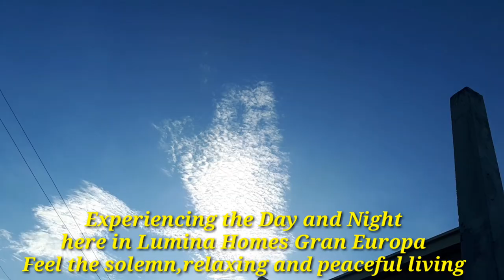EXPERIENCE THE DAY AND NIGHT/THE AMBIENCE AND COOLEST WEATHER EVER